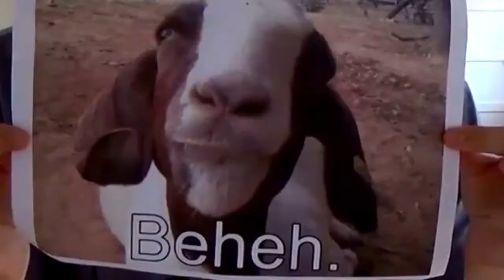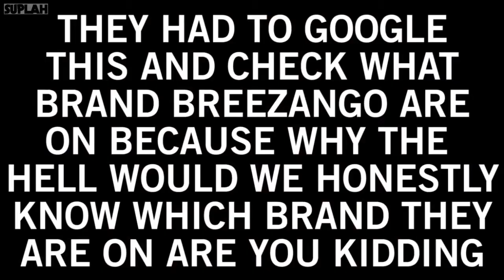WWE Battleground 2016 Review (Best PPV of the Year?) [27/07/16]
The battlelines were drawn on the Battleground, as the WWE gave it their all on what can normally be considered the worst PPV of the year... but what did Liam and Andy think about the event, and what are their predictions for the two brands going forward? Find out here, on the latest episode of The Suplah!

Also on this week's show; Andy runs off before the end of the show, leaving Liam and Sam to conclude the review. Andy costs Liam the chance at capturing a rare Kingler on Pokemon Go, and Liam's pissed about it... and why can't Andy differentiate between KFC and female body parts? There's always something with that boy.

Dean Ambrose defends his WWE World Championship against his former Shield stablemates Seth Rollins and Roman Reigns, in perhaps the most anticipated triple threat match in WWE history. John Cena teams with Enzo and Cass to take on The Club of AJ Styles, Karl Anderson and Luke Gallows. Sasha Banks and a mystery partner face off against Charlotte and Dana Brooke; but who answered the Boss' call?

Sami Zayn and Kevin Owens write the final chapter in their storied rivalry, Darren Young and Zack Ryder aim to become great again and capture the gold from The Miz and Rusev, respectively. Becky Lynch faces former friend Natalya in a grudge match. The Wyatt Family have their last match as a unit, facing off against the record-setting WWE Tag Team Champions, The New Day. Randy Orton returns to WWE on Chris Jericho's Highlight Reel.

What were your thoughts on Battleground? Are you excited for SummerSlam?